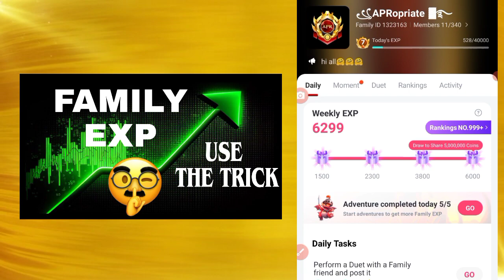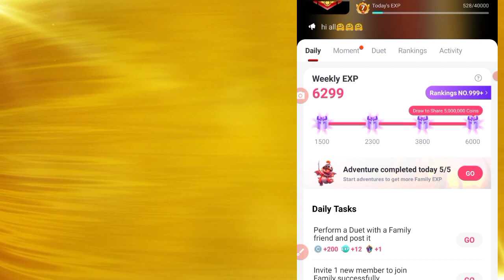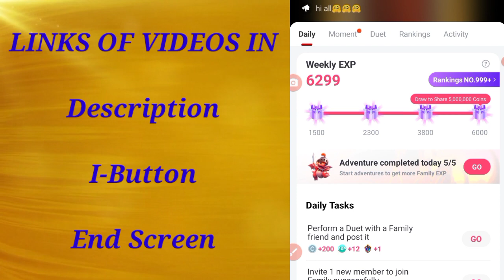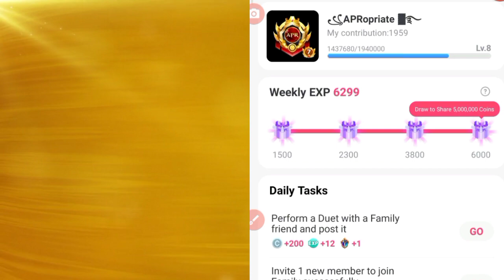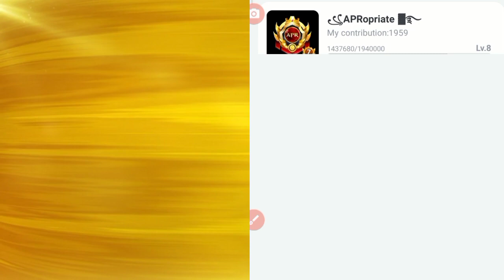🔥बस ये Video देखो,100% Gold Coins पाओ 🥳 | Starmaker Daily Task Update | Family Level Increase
Starmaker family level increase trick
Starmaker Gold Coins
Starmaker daily task new update
Starmaker daily task coins
Starmaker Crazy Monster
Starmaker gold coins trick
Starmaker family level kaise badhaye
Tips and tricks